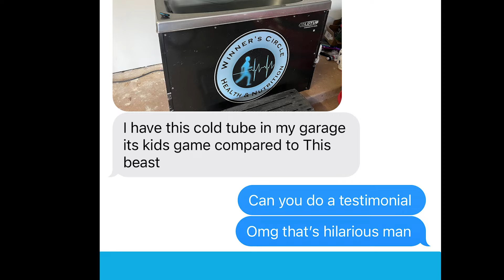Never Outgrow Your Cold Plunge Tub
If you want pinnacle cold exposure therapy that you will never outgrow, then you need a BlueCube cold plunge tub! You can see BlueCube's entire product line here:

Most cold plunges and ice baths that sell for over $5,000.00 are a complete joke.

They typically fall into one of three categories:

1. They make ice

Ice cannot circulate or filter. Why would you ever want to have dirtcicles?
Imagine not changing the water one day and allowing ice to form...

All your dead skin cells floating trapped in the ice. Imagine if you invite friends over, or are using the device for commercial purposes...

Doesn't make any sense to have a unit that makes ice.

2. They have low flow rate or use air jets.

Circulation is key when it comes to optimizing your cold plunge experience.

High circulation ensures cold and clean water.

It also ensures you are disrupting your thermal barrier for maximizing the health benefits of cold exposure.

Why would you pay an arm and a leg for a cold plunge that doesn't circulate?

3. They are mass imported and companies pay more for shipping than actually building your cold plunge.

When it comes to cold plunges...there is no second best to BlueCube!